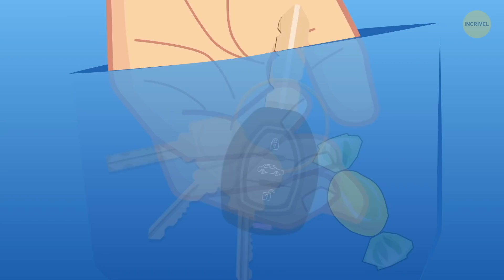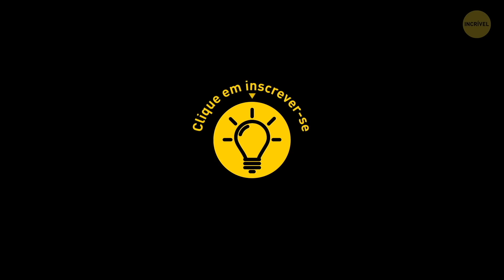9 Truques De Direção Para Motoristas Principiantes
Você sabia que quando os carros surgiram, eles quase não tinham medidas de segurança? Agora temos as chaves, que usamos para travar e destravar seu carro. Mas você sabe alguns fatos interessantes relacionados às chaves que tornam os carros modernos realmente fáceis de usar? Sim, existem alguns recursos ocultos que muitas pessoas não conhecem! Por exemplo, as chaves inteligentes podem funcionar como detectores de proximidade. Se ela estiver a menos de 46 centímetros do mecanismo, seu carro reconhecerá e destravará.

Mas, embora as chaves tenham facilitado nossa vida, há algumas coisas nas quais você deve ficar de olho. Pessoas que roubam carros usam dispositivos inteligentes. Eles podem copiar ou amplificar o sinal da chave. Assim que você sair, eles poderão abrir e levar seu carro. Sua chave não tem um botão de LIGA ou DESLIGA. Mas você pode protegê-la em casa!

 MINUTAGENS:

Estacionar em lugares apertados 0:20

Tem um buraco escondido com uma chave 1:04

Dobrar os espelhos retrovisores 1:41

Dar partida no motor 2:29

Baixar seus vidros 3:02

Abrir seu porta-malas 3:30

Ele irá mantê-lo seguro 4:13

Ajustar seu assento 4:41

Coisas em que você deve ficar de olho 5:05